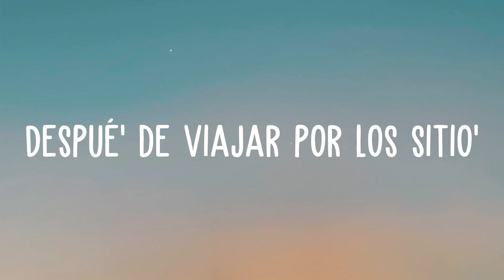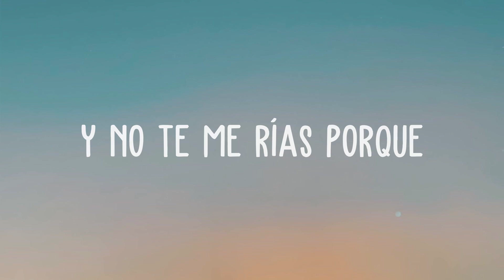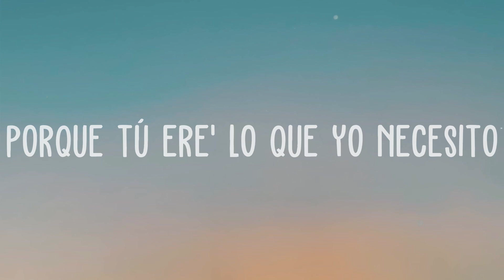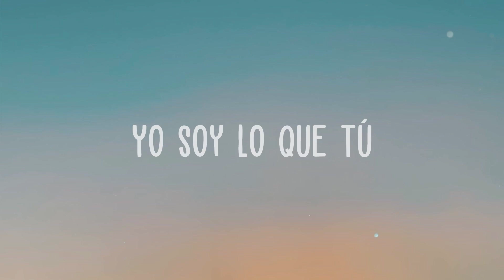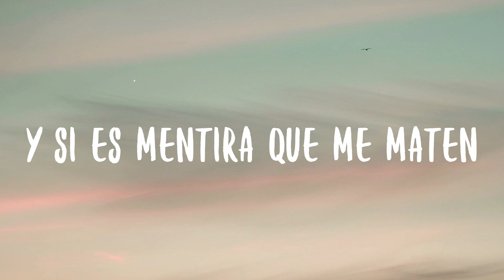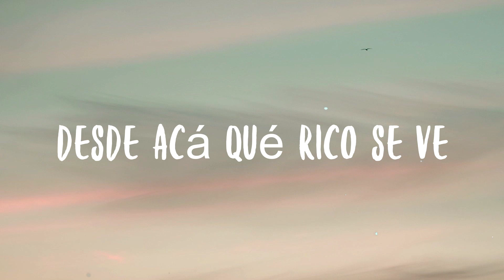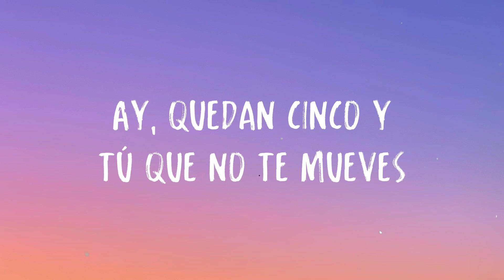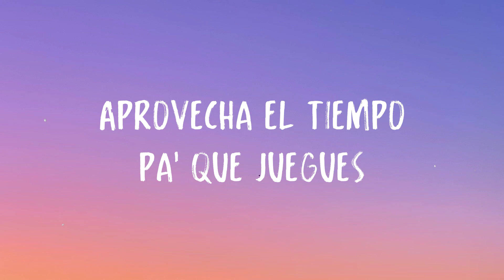Favorito - Camilo (Lyrics Version)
Favorito
 Ca sĩ:
 Camilo
 No sé si te lo han dicho antes
 Pero después de haber comido
 En tanto' restaurantes
 Lo' más caro' má' rico'
 Má' finos y más elegantes
 Despué' de viajar por los sitio'
 Más extravagantes descubrí yeah
 Que tu cuerpo e'mi lugar favorito
 Y tu boca mi comida favorita
 Porque tú ere' lo que yo necesito
 Porque yo soy lo que tú necesita'
 Tú ere' lo que yo
 Tú ere' lo que yo necesito
 Yo soy lo que tú
 Yo soy lo que tú necesitas
 Porque tú ere' lo que yo
 No hay nadie como yo pa' ti
 Yo soy lo que tú necesita' eh
 Tú eres perfecta sin el 90 60 90
 Despué' de al mundo
 Yo darle la vuelta
 Te tenía al lado y no
 Me había da'o cuenta
 Que tú eres perfecta
 Y quiero que me veas
 Como yo te veo
 Cuando me vea
 Guapo y cuando me vea feo
 Quiero que me quieras
 Como yo te quiero
 Quiero que exageres
 Como yo exagero
 Y no te me rías porque
 Esto es en serio
 Que tu cuerpo
 E'mi lugar favorito
 Ay esa tuya
 Que tu cuerpo
 E mi lugar favorito
 Yo soy lo que tú necesita'
 Tú ere' lo que yo lo que yo
 Nananana
 Despué' de viajar
 Por los sitios más extravagantes
 Descubrí yeh qué cosa
 Descubrí yeh qué cosa eh
 Que tu cuerpo